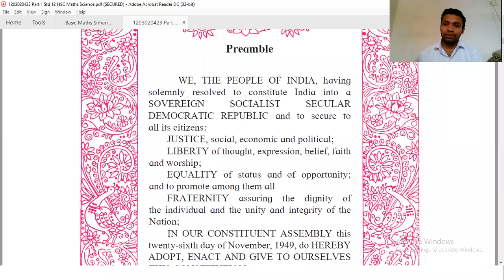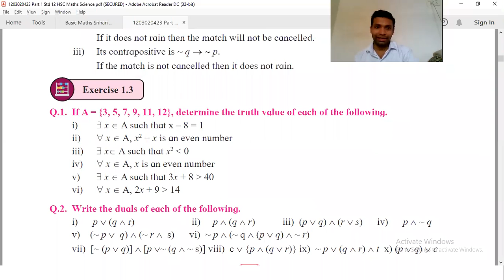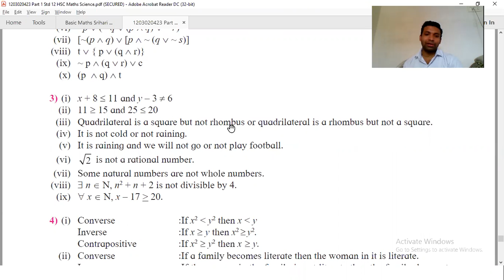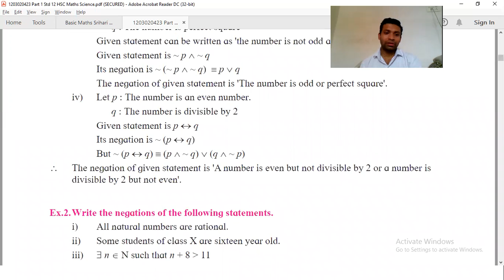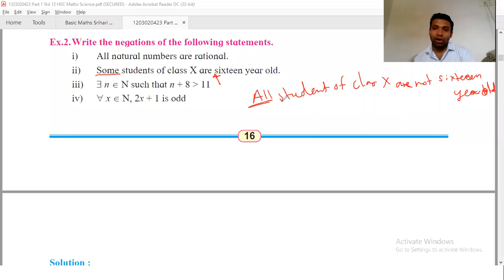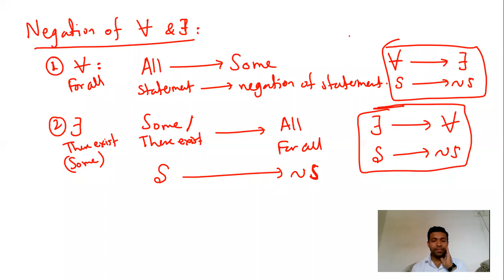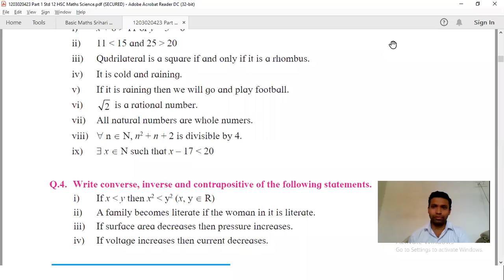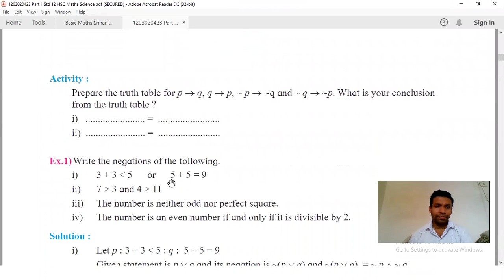Part 10 STD 12 Mathematical Logic Converse Inverse Contrapositive 25th May 2021